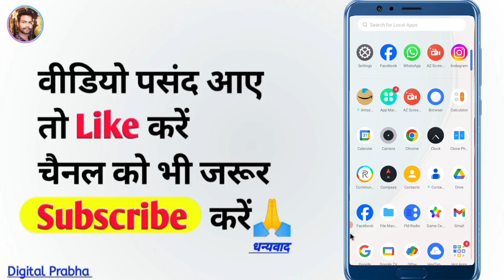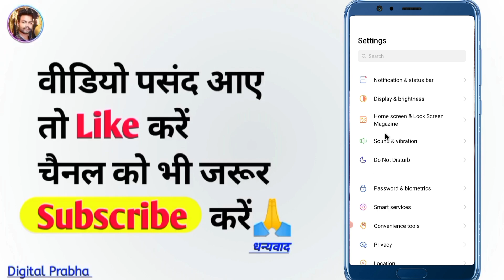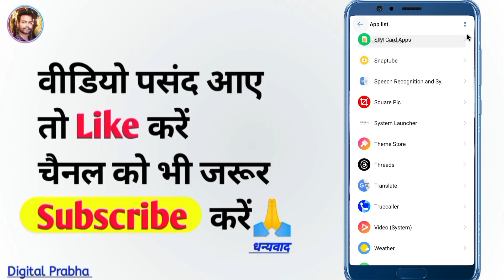Mobile ke sabhi app Kaise dekhen ? Jo App display per bhi nahin dikhai dete hain